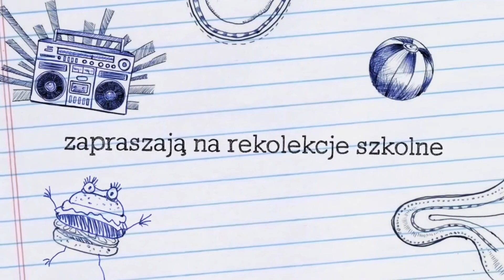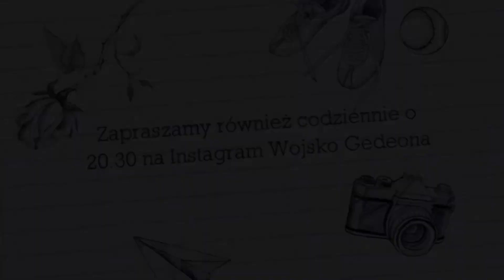#30 przyjaźń cz. 1 | rekolekcje szkolne | Martyna Kowalczyk